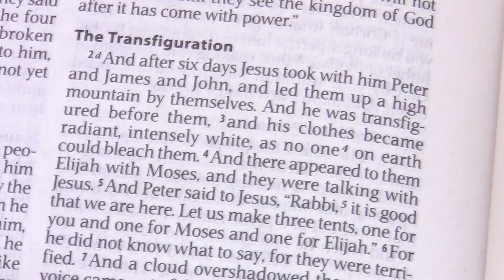February 14 2021 Gospel Reading